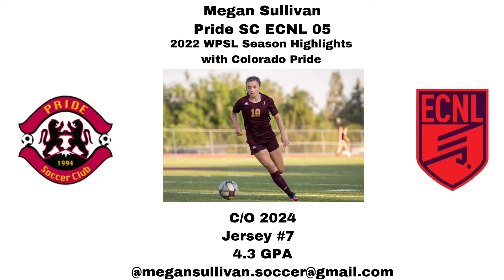Megan Sullivan (c/o 2024) 2022 WPSL SEASON HIGHLIGHTS